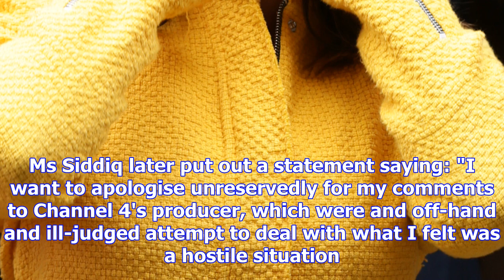Labour mp tulip siddiq makes 'threatening' remark to pregnant journalist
Tweeting about the incident, the producer, Daisy Ayliffe, said: "The perils of being a pregnant jour...